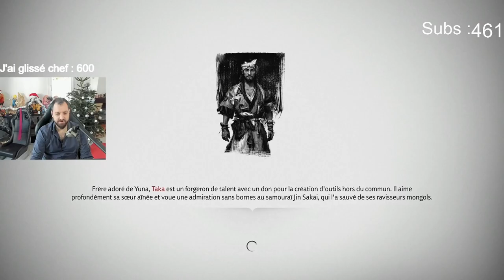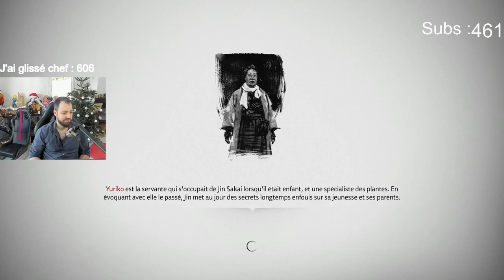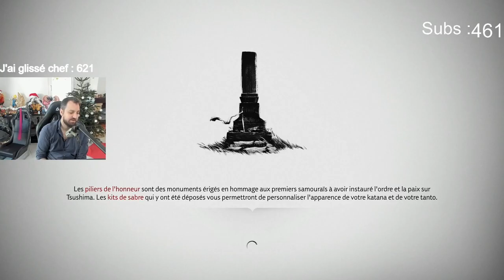Ghost of Tsushima | mode Lethal - épisode 88